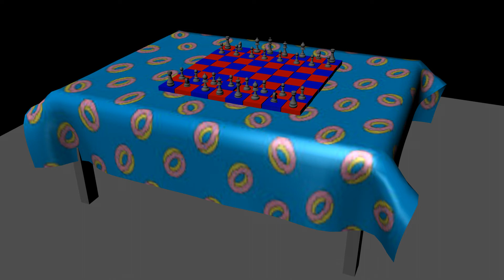RHS Room 213 Chessboard Xavier Johnson